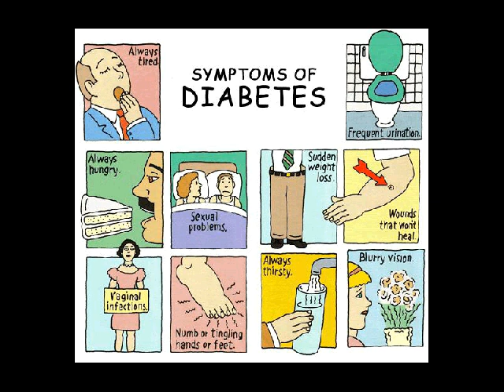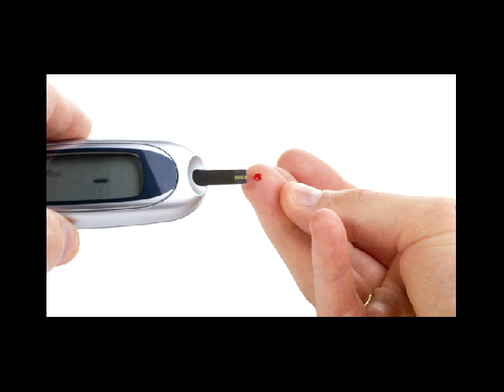obat diabetes download